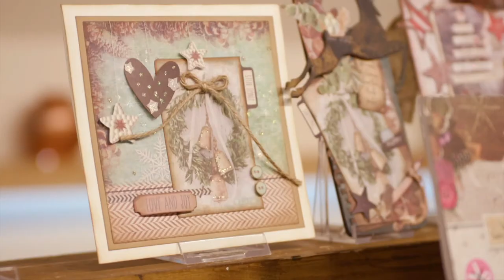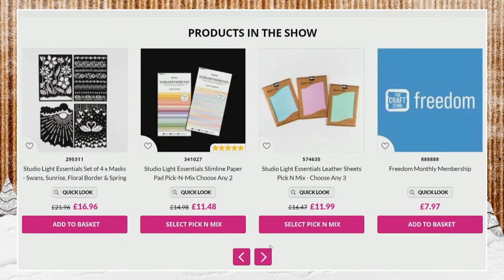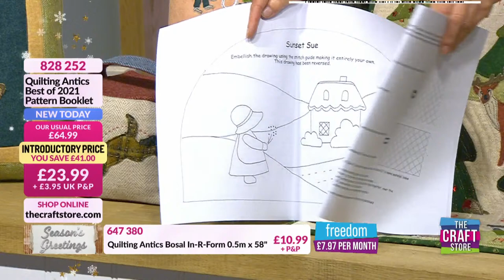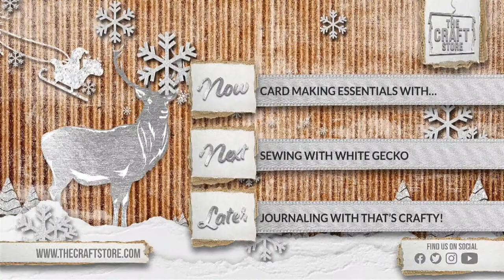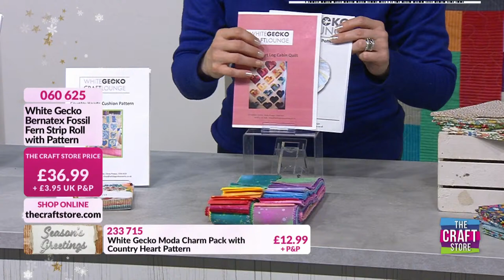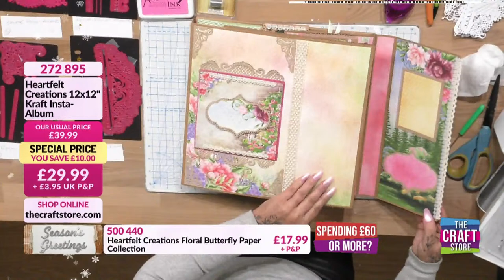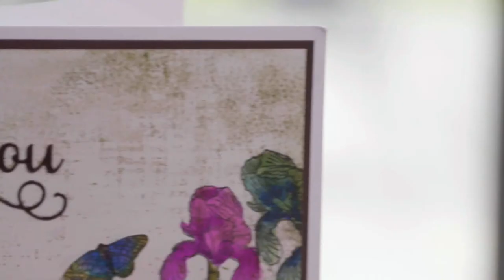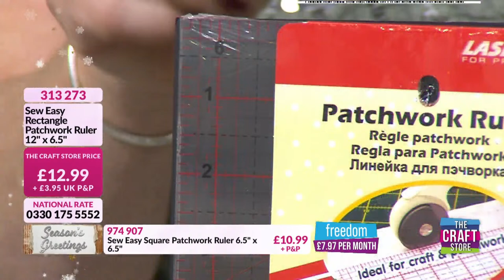The Craft Store UK Live on YouTube!